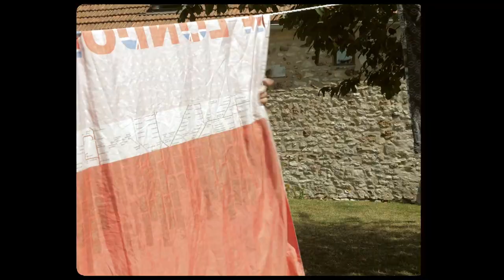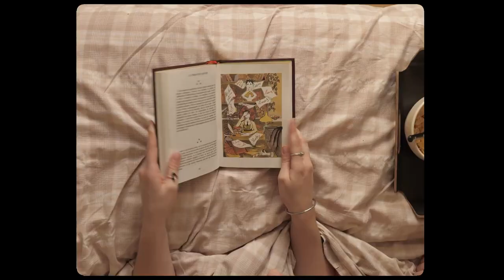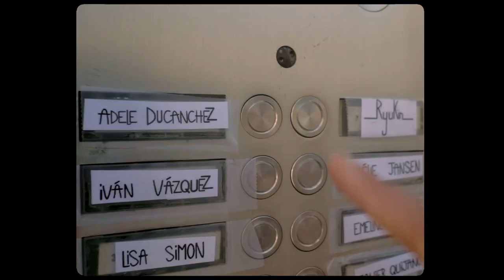Ryukin - Not Guilty (Clip officiel)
"Not Guilty", extrait d'un premier EP à venir.
Paroles et composition par Ryukin 🐠

Réalisé par : Thomas Ponchart et Ryukin
Un grand merci aux acteurs ! ♥
Avec : Adèle Ducanchez, Javier Quijano Moran, Ivan Vazquez Perez, Emeline Guibert, Lisa Simon ♥

Arrangements, batteries, mix et mastering : Tristan Bouché (@e.breedstudio)
Basse : Julien Longchambon
Violoncelliste : Simon Frankart

Remerciements : Merci à tous ceux qui m'ont permis de tourner ce second clip, ou encore ceux qui y ont participé de près ou de loin. Ce fut une grande expérience, que j'aimerais encore revivre beaucoup de fois, ce pourquoi il ne faut pas hésiter à partager cette vidéo si vous l'avez aimée, et à laisser un commentaire ! ♫
Lyrics :

One second the time
Is suspended
Then you realize
You're not dreaming.

Bars are locking
Don't need to be scared
It's time to pay for
It's out of control

If I'm not guilty,
I will follow you.
I hate me, honey,
Just like I loved you
But I'm not crying,
No I'm not crying.
No I'm not crying, crying, crying.
I don't kill anybody
I just ruin myself
For my thoughts, men,
It's enough to drive you mad.
And now I'm broken,
And now I'm broken, broken, broken.

Seven years later,
You're still in prison.
The smell of the floor
Is making you sick

You engraved on the wall
Why you are locked up
Looking forward to being released, yeah,
But it's not enough,
No it's not enough.

In your dreams you found a key
But it didn't work until that you find
The fault in your sleep.
You see, everything is black
Into the cage where all your promises
Are kept. You didn't control your mind
Your mind